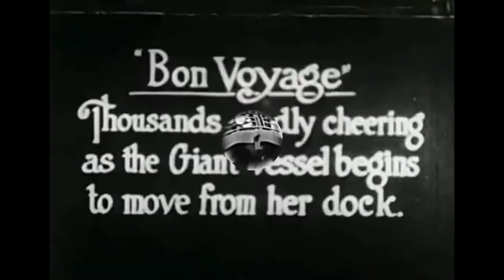Flash and the Pan - Down Among the Dead Men - The song about the Titanic with REAL video and FACTS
The RMS Titanic was the world’s largest passenger ship when it entered service, measuring 269 metres (882 feet) in length, and the largest man-made moving object on Earth.
The ship burned around 600 tonnes of coal a day – hand shovelled into its furnaces by a team of 176 men. Almost 100 tonnes of ash were ejected into the sea every 24 hours.
The ship's interiors were loosely inspired by those at the Ritz hotel in London. Facilities on board included a gym, pool, Turkish bath, a kennel for first class dogs, and a squash court. It even had its own on board newspaper – the Atlantic Daily Bulletin.
There were 20,000 bottles of beer on board, 1,500 bottles of wine and 8,000 cigars – all for the use of first-class passengers.
The Grand Staircase on board descended down seven of the ship’s 10 decks and featured oak panelling, bronze cherubs and paintings.
Only 16 wooden lifeboats and four collapsible boats were carried, enough to accommodate 1,178 people. That's only one-third of Titanic's total capacity, but more than legally required.
There were 246 injuries and two deaths recorded during the ship’s 26-month construction in Belfast.
Twenty horses were required to carry the main anchor.
100,000 people turned up to see the ship’s launch on May 31, 1911.
22 tons of soap and tallow (rendered beef or mutton fat) were smeared on the slipway to assist its unhindered passage into the River Lagan.
Of the 885 crew on board, just 23 were female. 699 boarded in Southampton, and four in 10 were natives of the English town.
The last supper served to first-class passengers consisted of 11 courses.
First-class passengers were given a music book containing 352 songs. Musicians on board were required to know them all, in case requests were made.
John Jacob Astor IV was the richest passenger on board, with a net worth of around $85m (approximately $2bn today), and went down with the ship. One legend claims that after the ship hit the iceberg he quipped to a waiter: “I asked for ice, but this is ridiculous”.
Another notable victim was Benjamin Guggenheim, an American businessman. Realising that the ship was going down, he and his valet, Victor Giglio, reputedly changed into their evening wear while he remarked: “We've dressed up in our best and are prepared to go down like gentlemen.” They were last spotted on deck chairs drinking brandy and smoking cigars.
Two of the nine dogs on board were rescued – a Pomeranian and a Pekinese.
Numerous people held tickets for the journey, but did not actually sail, including Milton S. Hershey, founder of the chocolate firm, Guglielmo Marconi, and Alfred Gwynne Vanderbilt, who died on the RMS Lusitania three years later.
The iceberg was around 100 feet tall and came from a glacier in Greenland.
First Officer William McMaster Murdoch ordered the ship to turn, but it was too large to do so in time. It has been suggested that the ship would not have sunk if it hit the iceberg head-on. Murdoch went down with the ship; a memorial to him is found in his hometown of Dalbeattie, Kirkcudbrightshire, Scotland.
Edward Smith, the ship’s captain, also went down with the vessel. His last words were: “Well boys, you've done your duty and done it well. I ask no more of you. I release you. You know the rule of the sea. It's every man for himself now, and God bless you.” A statue of him can be seen in Lichfield, Staffordshire.
The ship received six warnings about icebergs during the voyage.
A lifeboat drill, scheduled for April 14, was cancelled for unknown reasons.
The ship broke in two at around 2.20am on April 15, and sunk, sending all remaining passengers into the ocean. The temperature would have been -2°C – few would have survived longer than 15 minutes in the water, while around one in five would have died within two minutes from cold shock.
Charles Joughin, the ship’s baker, reportedly trod water for two hours before being rescued with little ill-effects. He claimed he had not felt the cold due to the amount of whiskey he had drunk.
Twenty-six of those on board were honeymooning couples.
Musicians played for two hours and five minutes as the ship sank.
The RMS Carpathia arrived at 4am and transported the survivors to New York. 40,000 greeted its arrival at Pier 54.
Only 306 bodies were found. The dead were taken to Halifax, Nova Scotia. Its Maritime Museum has a dedicated section that includes a deckchair recovered from the wreck, mortuary bags, and the shoes of an unknown victim.
The bow penetrated 18 metres into the sea bed.